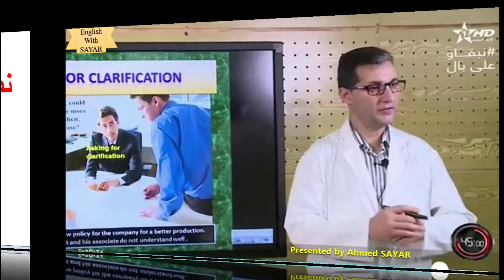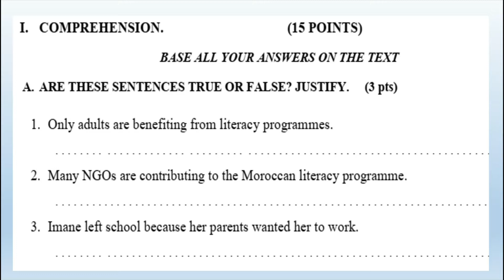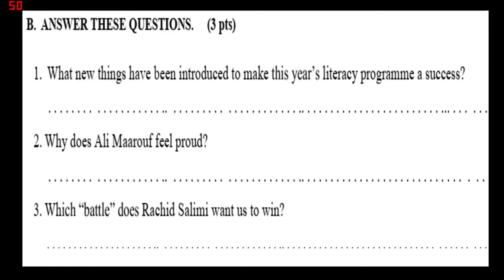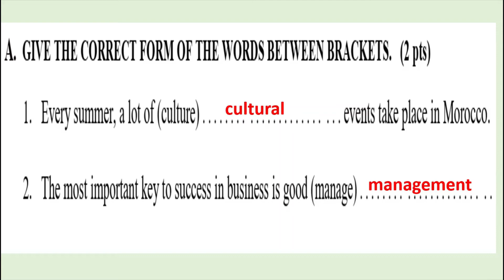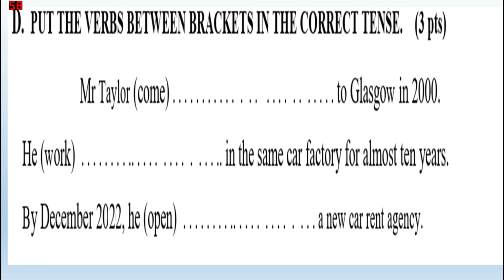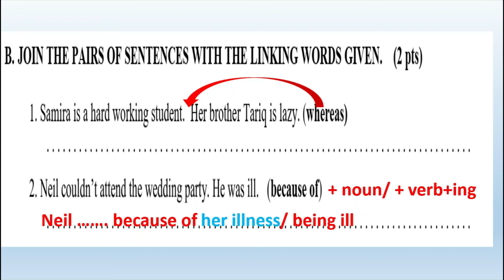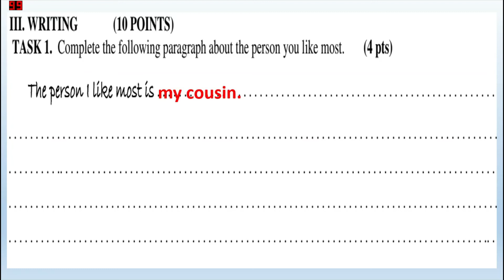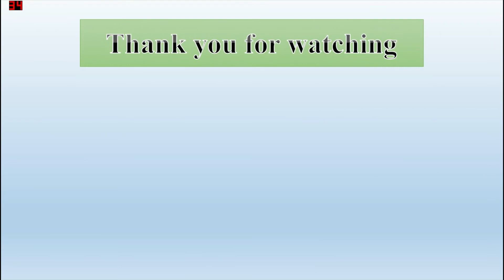نصائح قبل الامتحان الوطني للباكلوريا